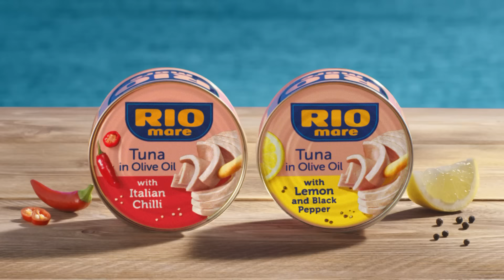Rio Mare Tonhal eredeti és fűszeres olívaolajban B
A legfinomabb tonhal olívaolajban a klasszikus recept szerint. Rio Mare. Valódi Olasz Ízvilág.